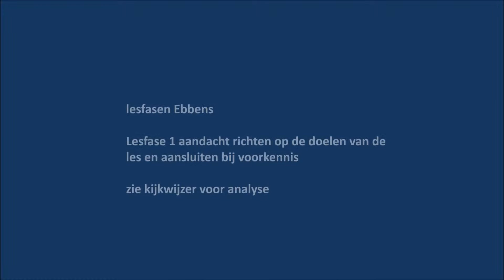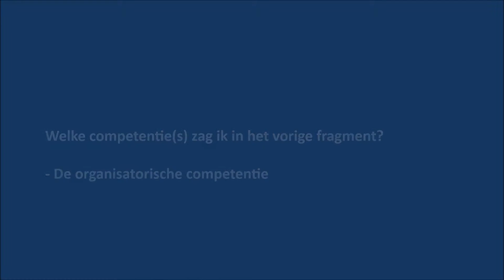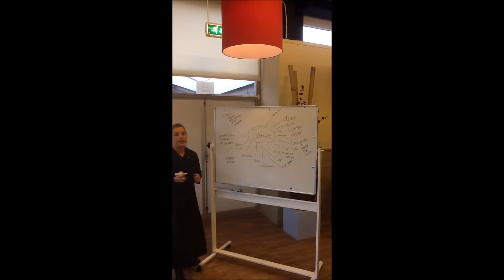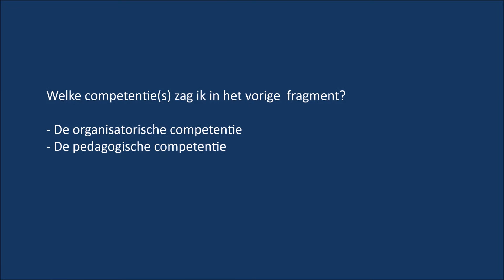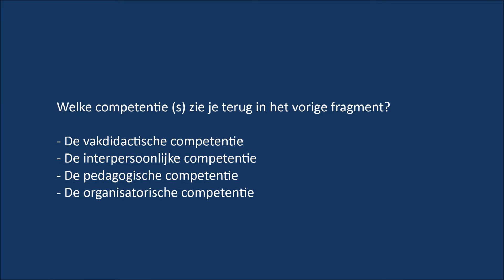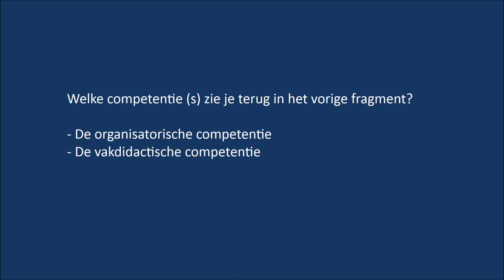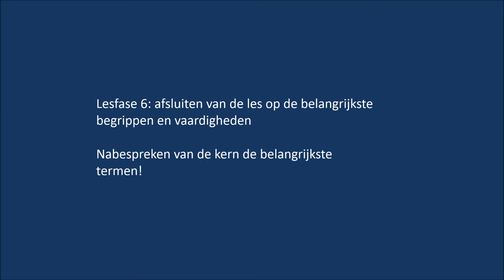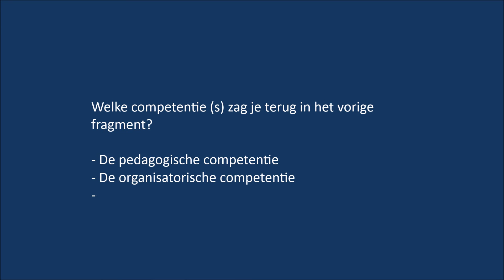film les servetten vouwen metawerk 3